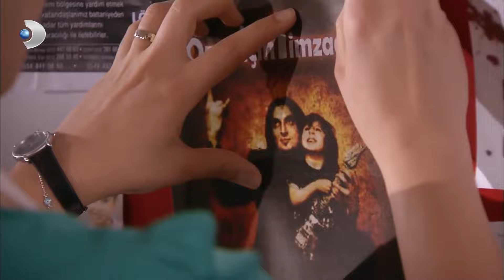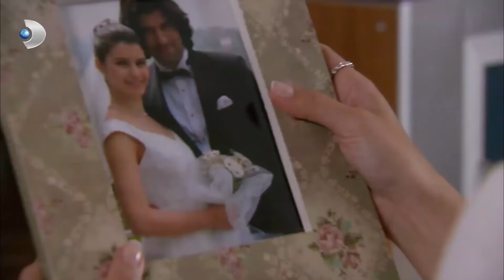سينيم يريد أن يكتب قصة فاطمة إرمل | فاطمه غول | الجز181